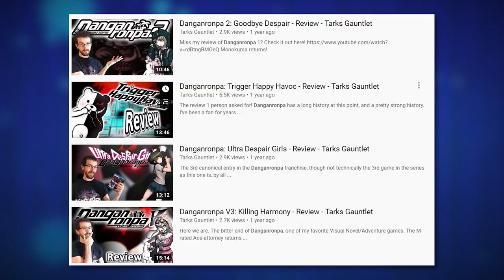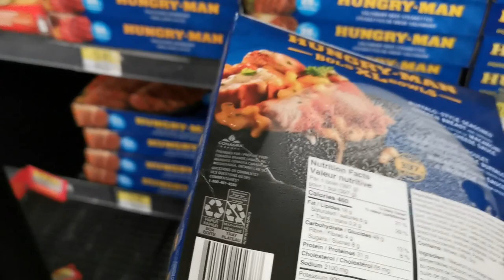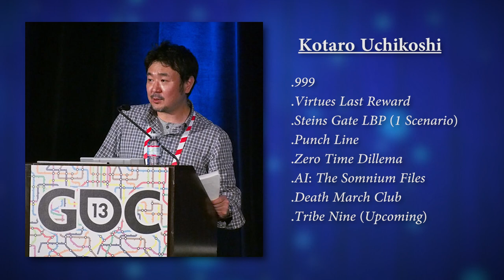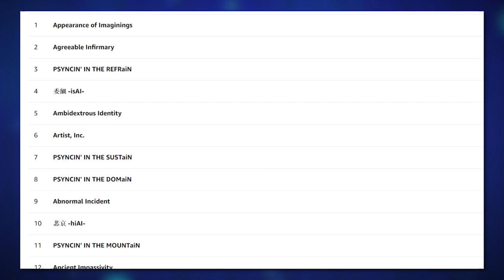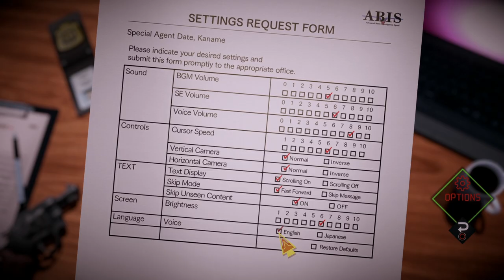AI: The Somnium Files - Review (PS4) - Tarks Gauntlet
Sodium and love.

AI: The Somnium files is a visual novel, adventure, sci-fi, murder mystery, from the amazing brains that brought us Spike Chunsofts former effort the "Zero escape Trilogy."

And I reviewed it. Enjoy.

TIME CODES:

0:00 - Intro
1:20 - Story and Gameplay
10:30 - Progression System
12:05 - Characters and Themes
14:10 - Technical Aspects
18:37 - Outro